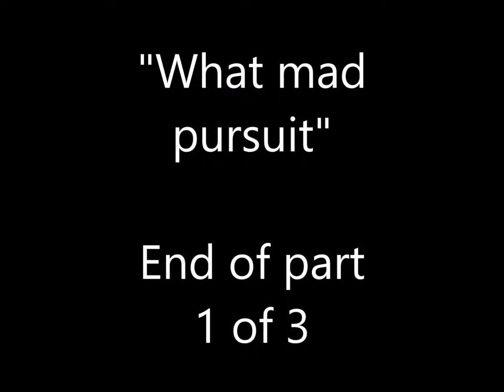What mad pursuit: The Gwyndy project; Part 1 - 2003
One of the buildings on our smallholding in North Wales was a former milking parlour. It was in a very poor state structurally so we decided, after getting planning permission, to convert it into a holiday eco-cottage. This took me, aided much of the time by a carpenter friend, Eddie (and also my two daughters and two sons when they were visiting us), the best part of three years. It was hard, sometimes dangerous but interesting work and these three "videos" are a detailed photographic record of the various stages of destruction followed by construction.